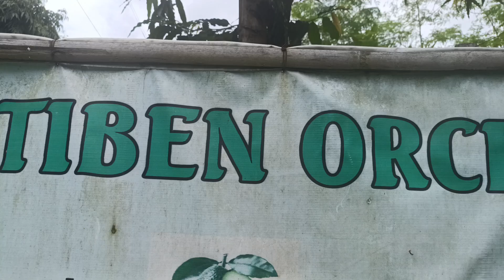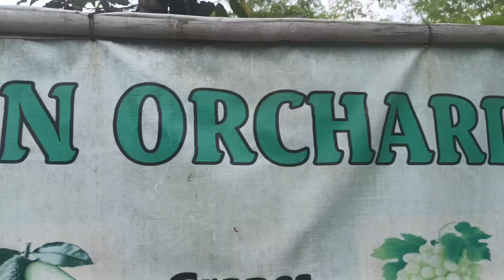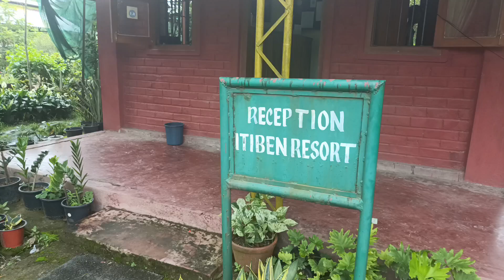জিৰণি বিচাৰি ITIben For Rest Place